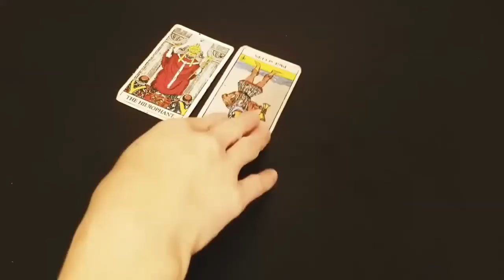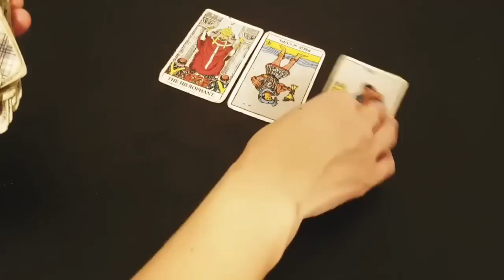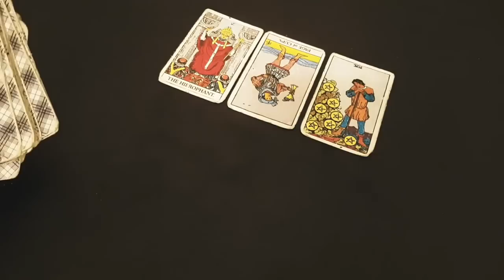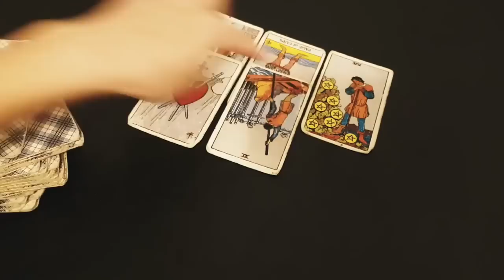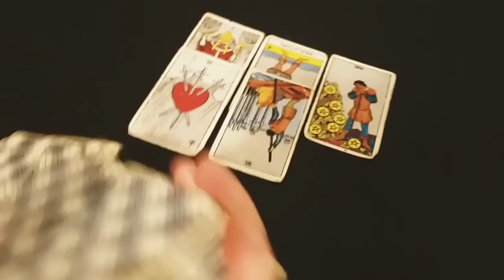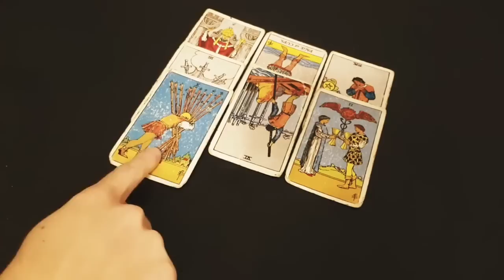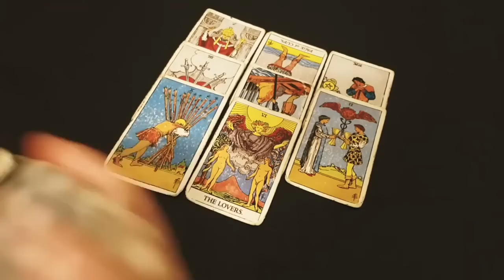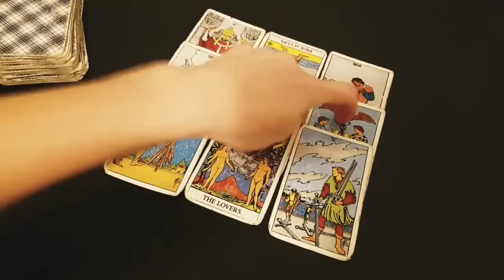VIRGO 💖⚡💖 THE ONE YOU LOVE LOVES YOU TOO!! 💖⚡💖 5TH-11TH DECEMBER 2022 TAROT READING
Thanks for tuning into watch  Zodiac's ascendant, sun, moon, Venus, rising weekly tarot reading 5TH-11TH DECEMBER 2022